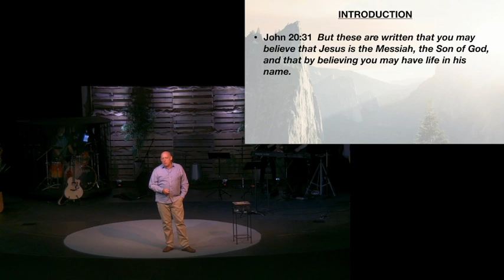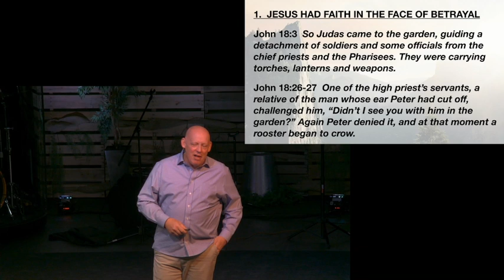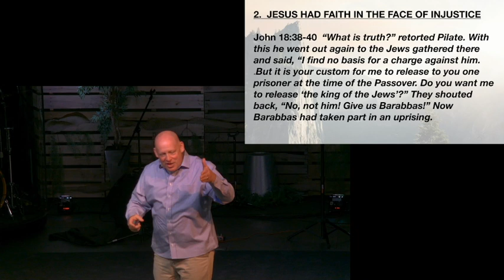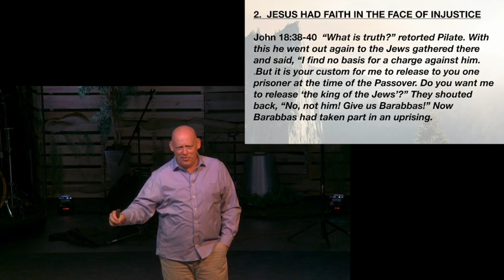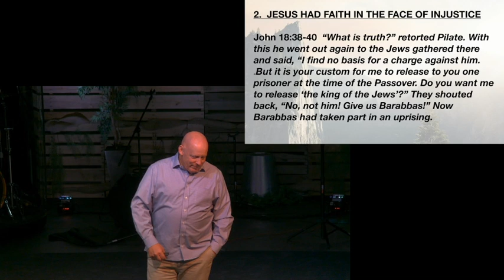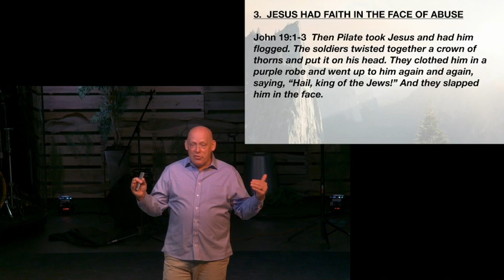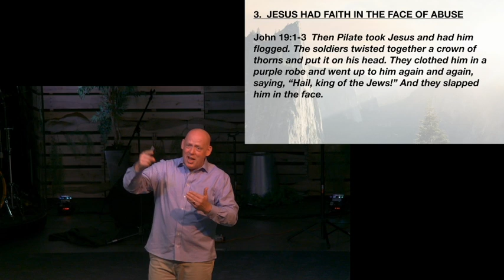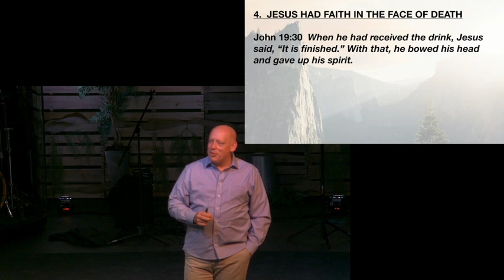Pastor Greg Hackett - Good Friday Service 04/10/2020